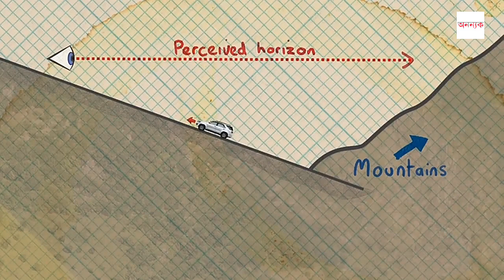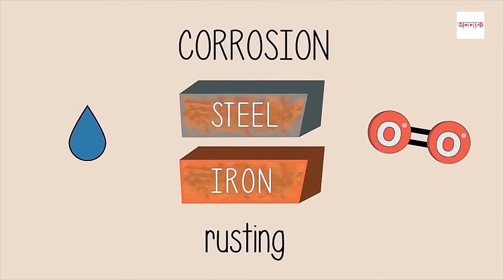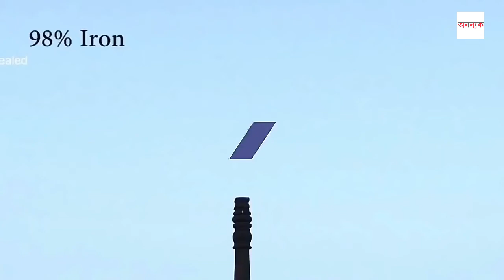4 Strange Phenomena that Proves Science Wrong | ৪ টি আজব ঘটনা যা বিজ্ঞানকে ভুল প্রমাণিত করে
Hello friends welcome back to my new video .
এই ভিডিওটি 4 টি আজব ঘটনার উপর যার এক্সপ্লেনেশন বিজ্ঞানের কাছে নেই ,